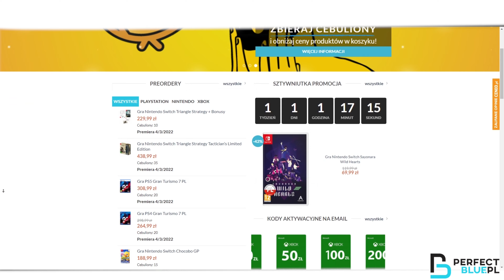STURMFRONT THE MUTANT WAR RECENZJA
Patronite